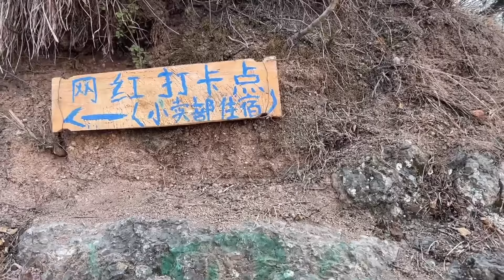我们今天下山去捡桐子，为了减少生活开支，卖点桐子换钱【悬崖村熊二】